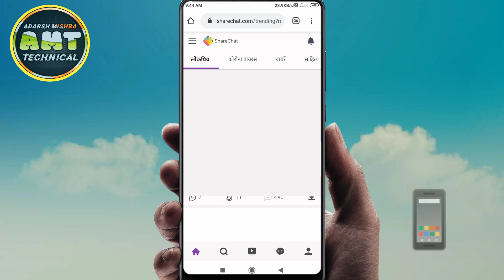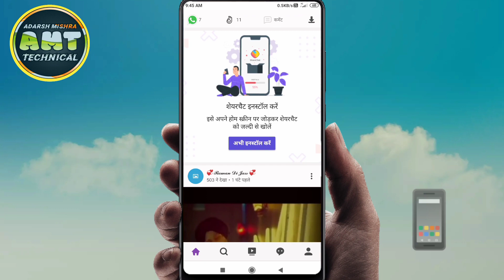Sharechat pe Screenshot kaise le || How to take Screen shot on Sharechat App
This video is only For Sharechat users 👥👥

𝗜𝗴𝗻𝗼𝗿𝗲 𝘁𝗵𝗲𝘀𝗲---